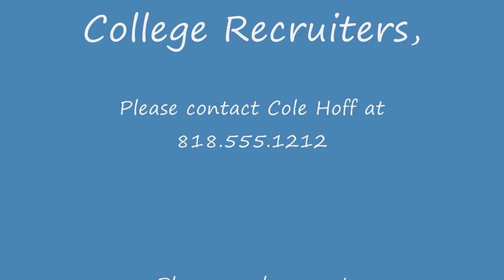Cole's All Star game 2009 Highlights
Cole made the AYBA 5th Grade all-star team and had a great game.